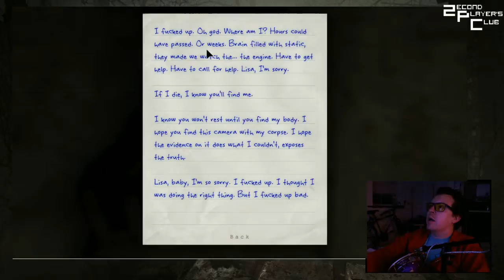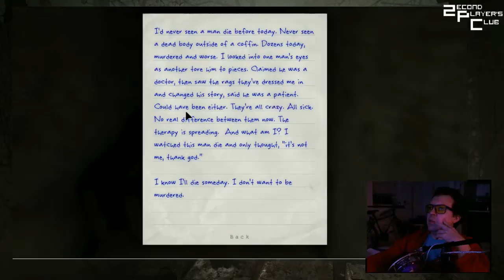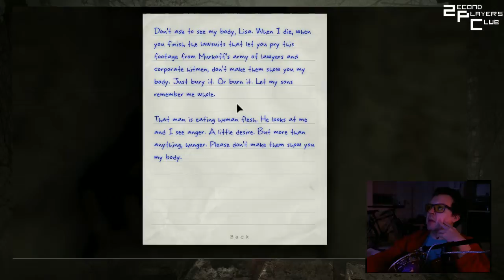Outlast: Whistleblower - Pt. 2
Oh look, notes.

Follow for live gaming streams every weekday, and check out to know what's being played and when. for updates on both as well as writings and other content. Feel free to suggest other games to play in the comments!